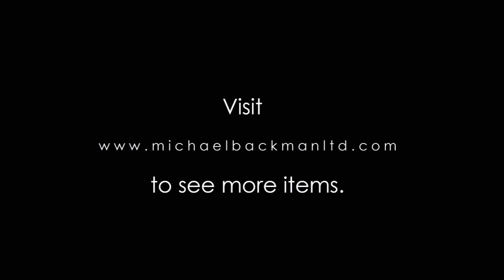Burmese Reclining Buddha